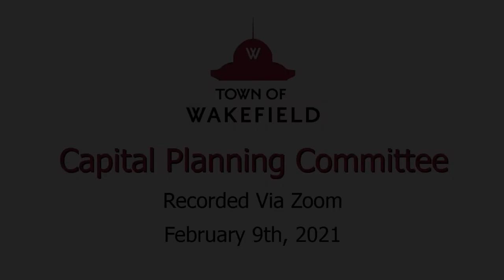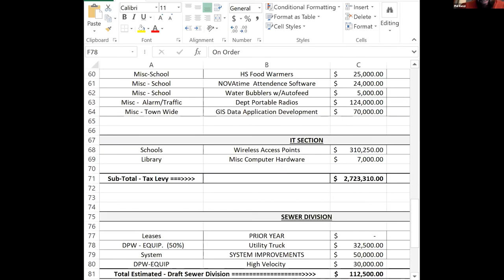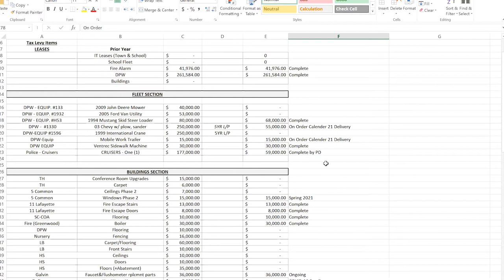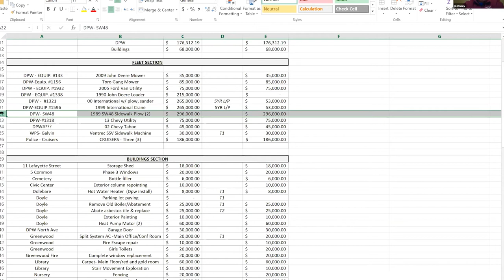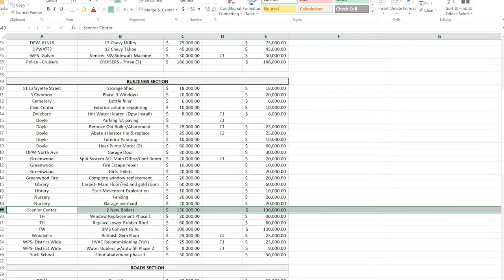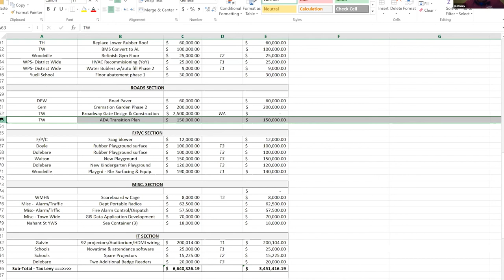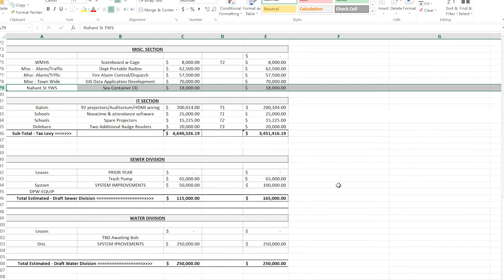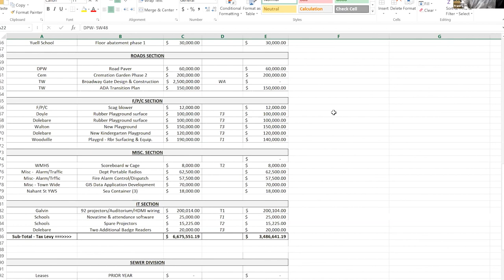Wakefield Capital Planning Committee Meeting - February 9th, 2021